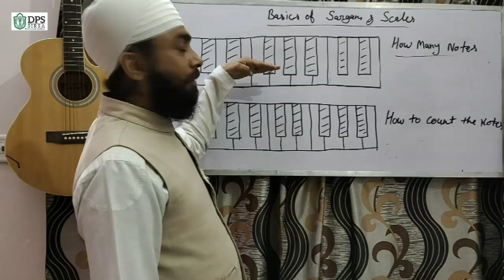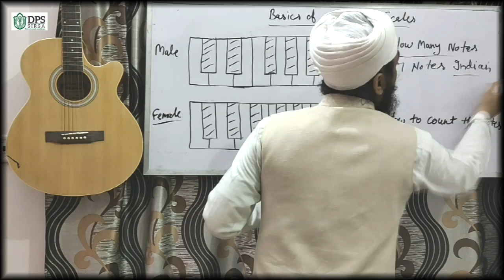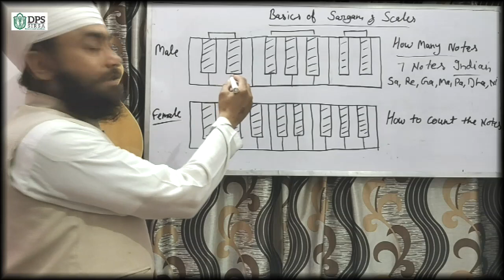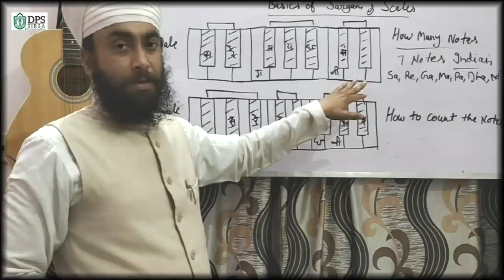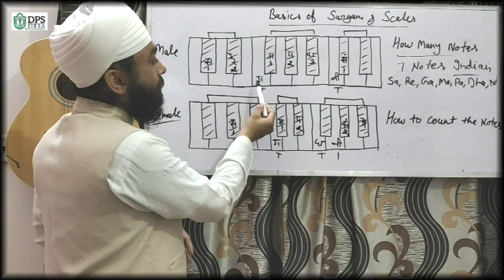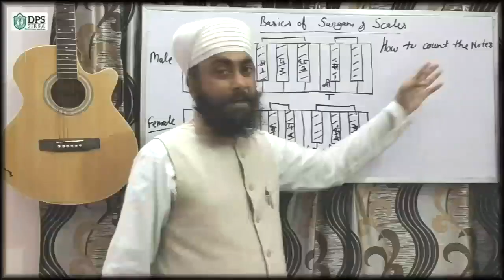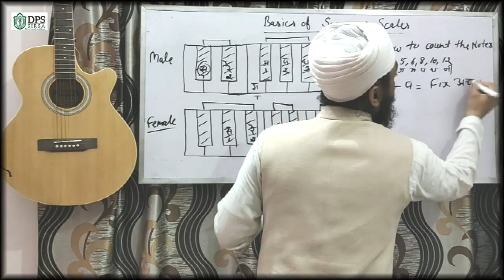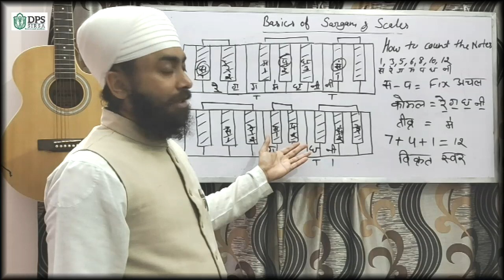Basics of Sargam/Scales